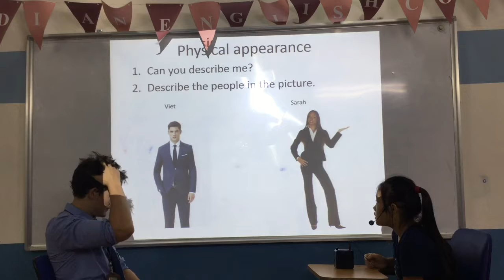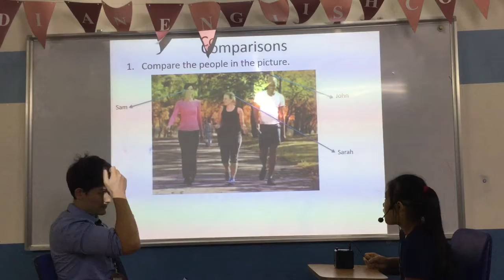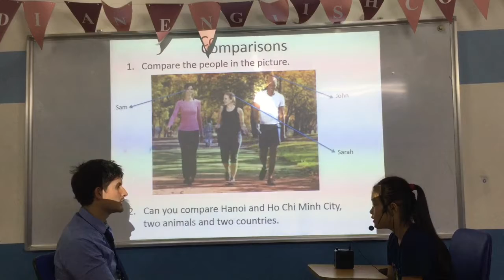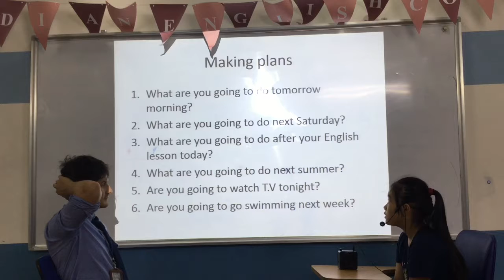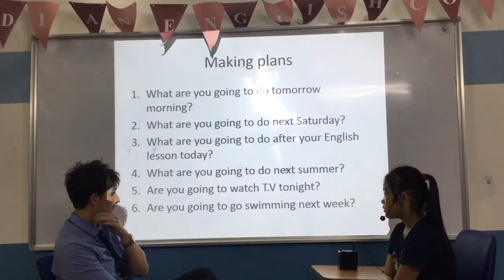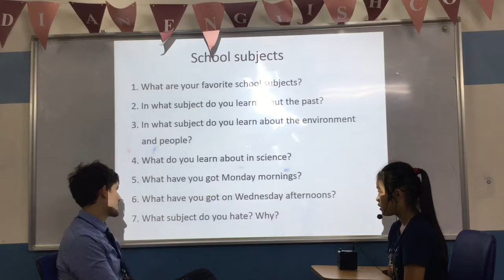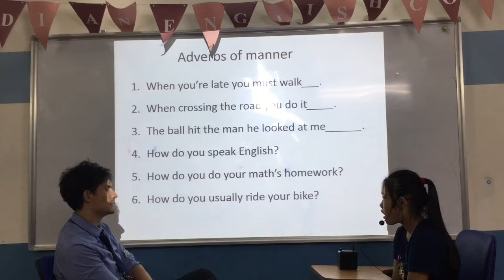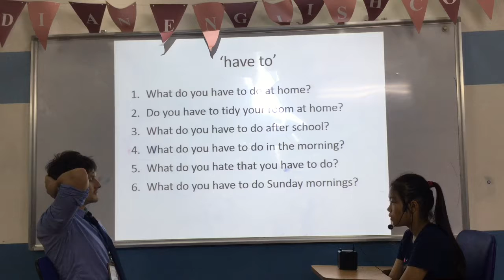Canadian English Council - Test In August - Khanh Linh - English Smart 5B